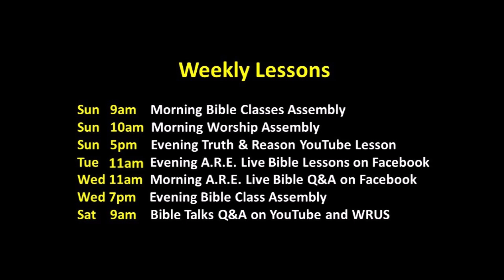Bible Talks - "Wisdom Is For All" - Proverbs 8 - August 5, 2023